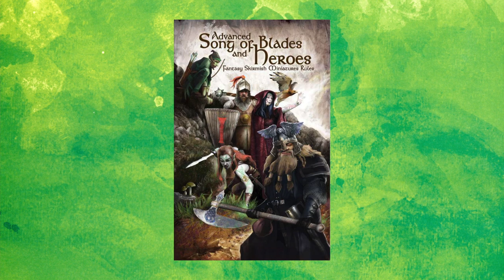Let’s Play Fear and Faith, the Horror Skirmish Miniatures Game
In this video, paranormal investigators confront denizens of the automotive graveyard as we play the Fear and Faith horror miniatures game, based on the popular Song of Blades and Heroes engine.

Here are links to three rulesets mentioned in today’s video.